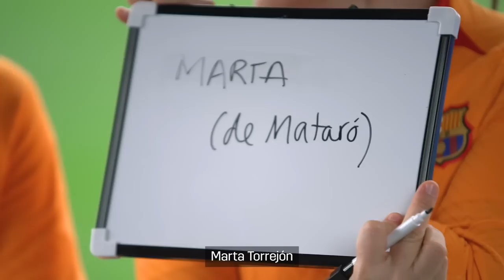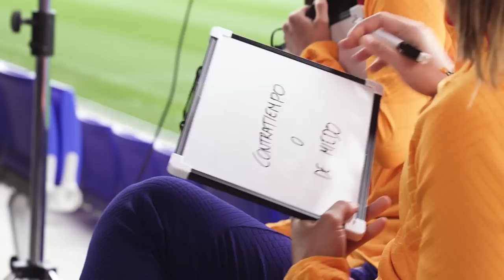Find Out Which Barcelona Star's Nickname Is 'Cucumber Girl' In The Latest Edition Of Inside Out 😳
Marta Torrejon, Andrea Pereira, Patri Guijarro and Aitana Bonmati put their friendship to the test in the latest episode of Inside Out.